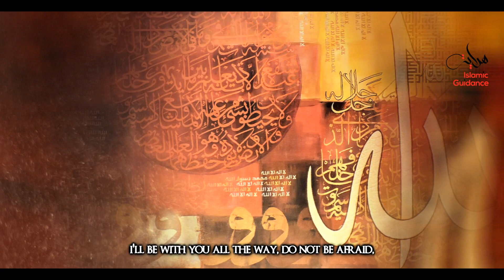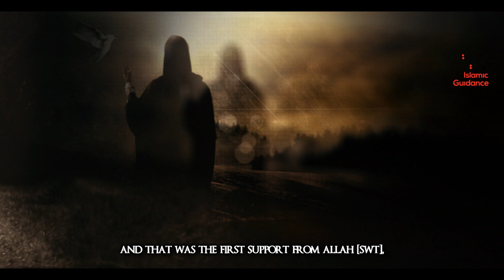Musa [Moses] AS Part 4 - The Dialogue Between Musa And Pharaoh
The dialogue between Musa AS and Pharaoh - Musa AS wanted his brother to be his companion in prophethood and on this unsafe mission to confront Pharaoh because Harun AS was strong and trustworthy, he was also an articulate, persuasive speaker.  Whenever a person stands with his brother united in a common sense of purpose, united in their worship of God, united in righteousness they are unbeatable against even the most formidable enemy. See what happened.